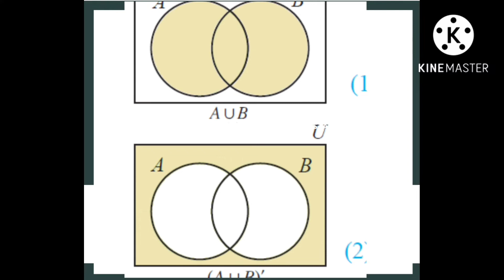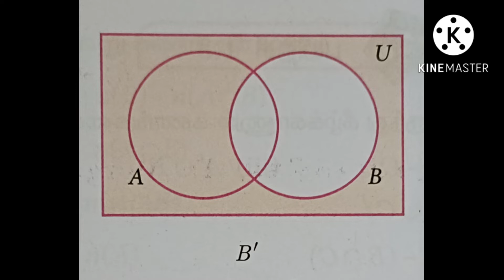கண மொழி, ஒன்பதாம் வகுப்பு, எ.கா: 1.25, @nothingiseverything8501 2022 - 2023.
கண மொழி, ஒன்பதாம் வகுப்பு, எ.கா: 1.25, ‎@nothing is everything  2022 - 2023.